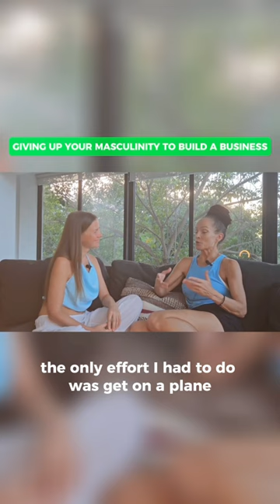Giving up your masculinity to build a business / Watch the full episode on my Youtube channel